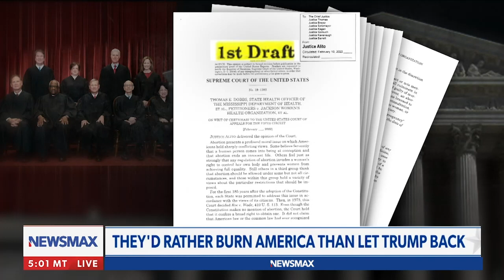Greg Kelly: Joe Biden has no soul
Greg Kelly examines the state of the nation as the U.S. is divided on another issue under the disastrous Biden administration. - via Greg Kelly Reports, weekdays at 7PM ET on Newsmax